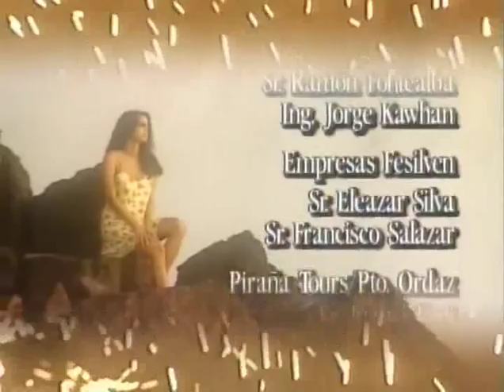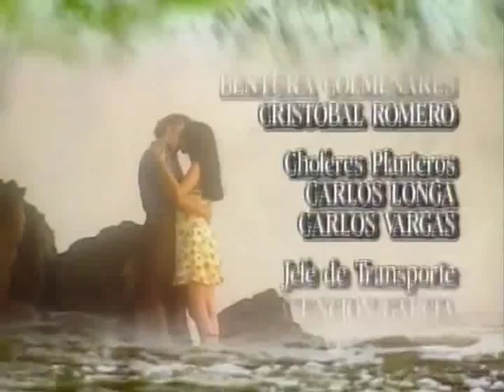Лловизна / Llovizna 1997 Серия 15